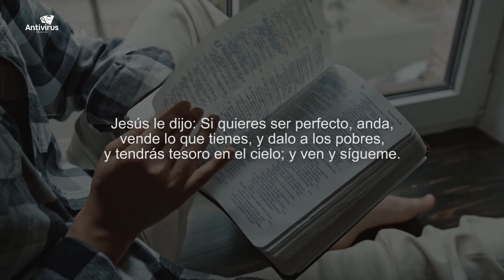Rompe en llanto ex-manager de Héctor Delgado ¿Es posible su regreso a la música secular?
Durante una entrevista de Maiky Backstage, el ex manager de Héctor el Father nos cuenta entre lágrimas si volvería a dirigir la carrera del ex cantante de música secular, relatando los procesos de dificultades en los que su amigo Héctor Delgado ha tenido que superar.

Facebook e Instagram: Antivirus Musical